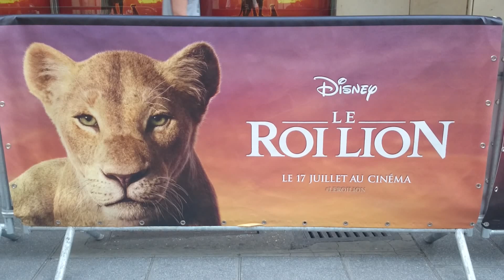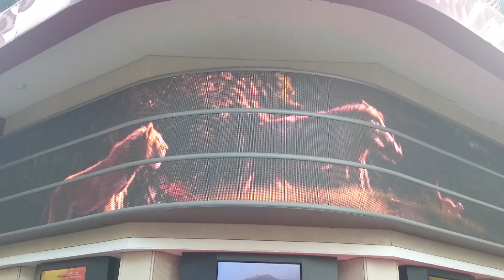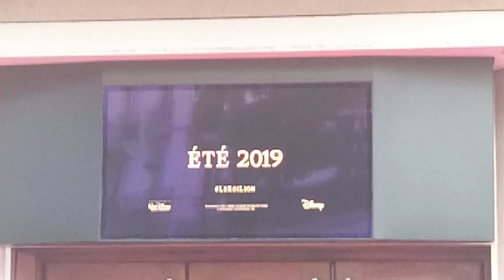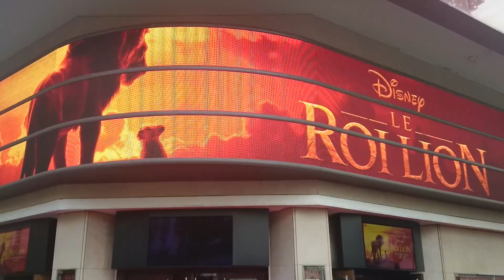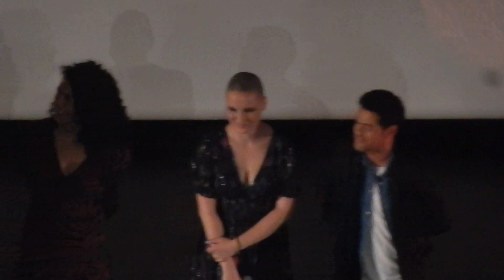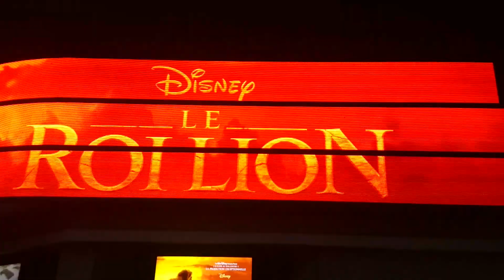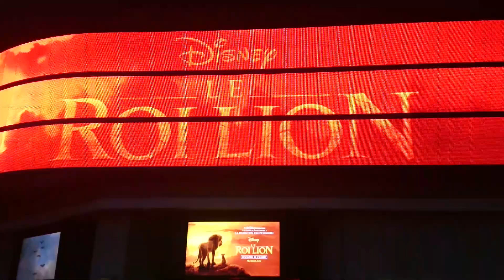LE ROI LION 2019 - Avant-Première exceptionnelle et Ambiance - Le Grand Rex, Paris (11/07/19) ! [HD]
11 Juillet 2019.
France.
Paris.
Paris 75002.
Cinéma 'Le Grand Rex'.
Séance exceptionnelle de 19h30 de l'avant-première du film 'Le Roi Lion 2019' de Walt Disney, avec l'équipe du film, du 11 Juillet 2019, 6 jours avant sa sortie française officielle (17 Juillet 2019).
Les Fans de Disney sont présents pour assister à ce moment unique.
L'équipe du film; dont les acteurs français, qui prêtent leurs voix aux personnages du film, y est présente pour cette occasion unique.
Les acteurs français; Jean Reno (Mufasa), Rayane Bensetti (Simba), Anne Sila (Nala), Jamel Debbouze (Timon), Sabrina Ouazani (Shenzi) et Alban Ivanov (Pumbaa).